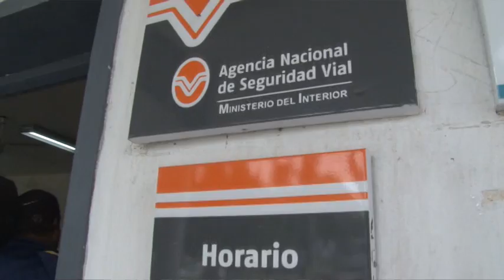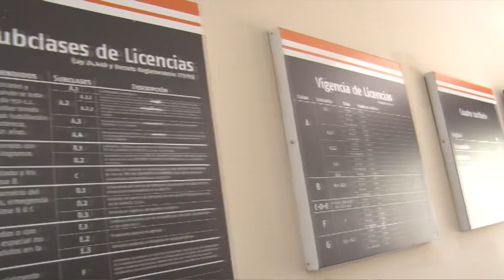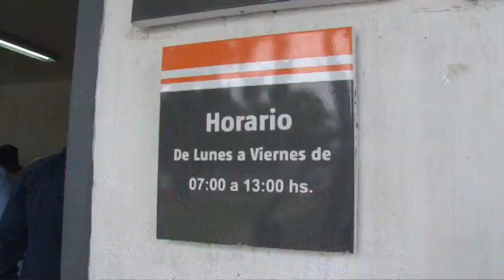Renovada oficina de la Dirección de Transporte.